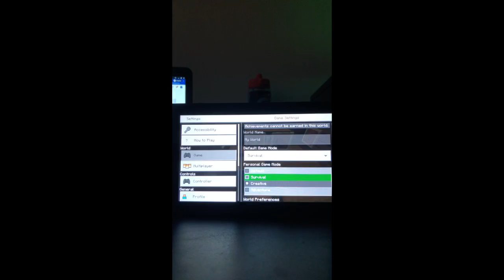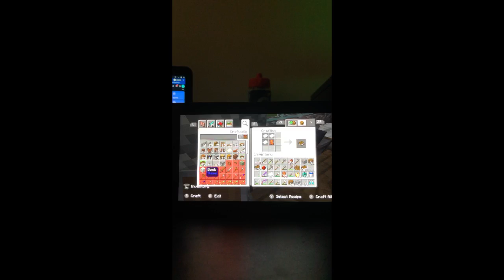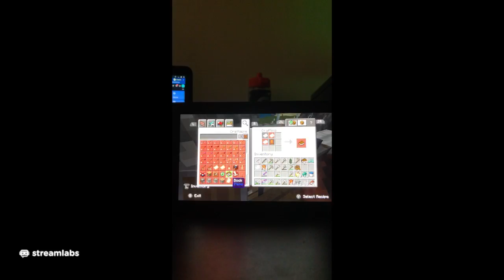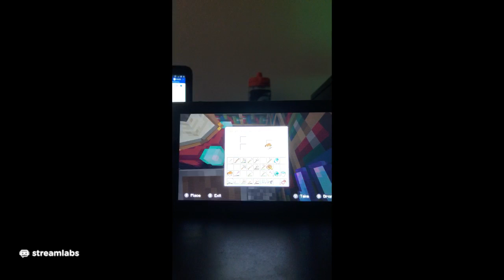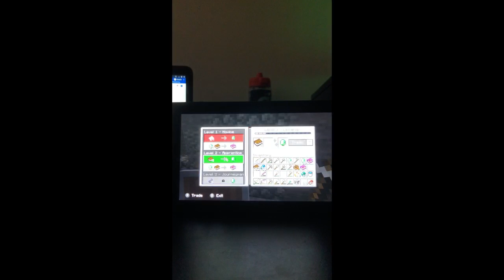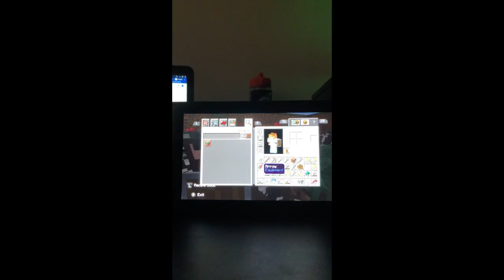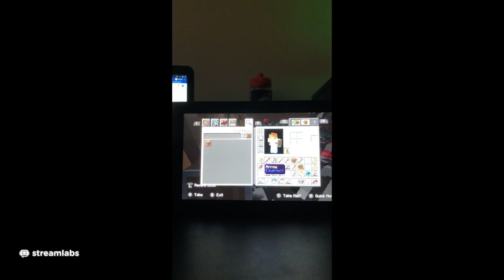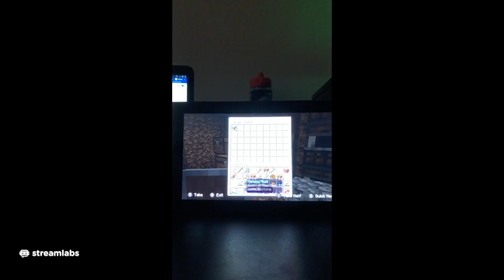Minecraft stream 3 enchanting